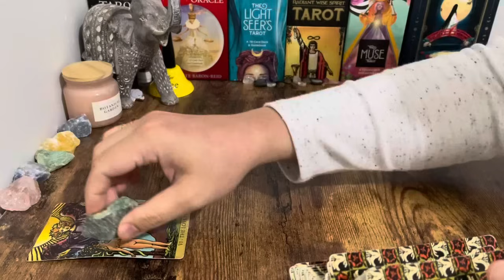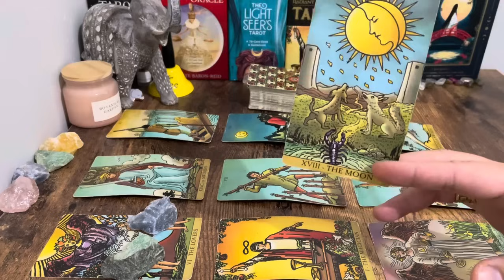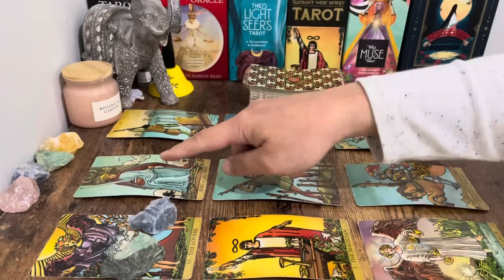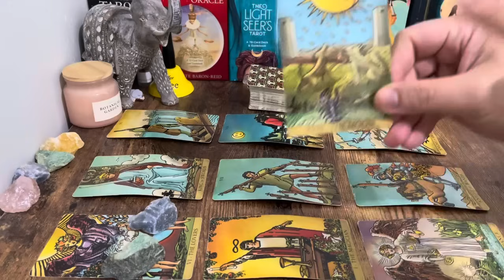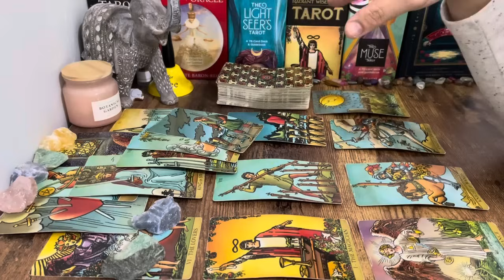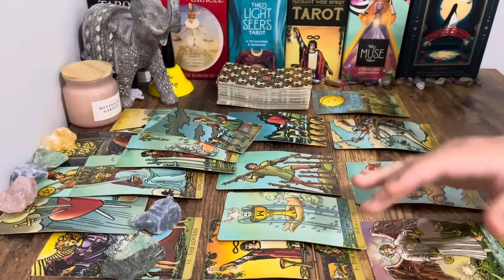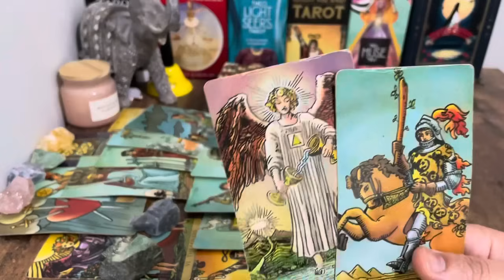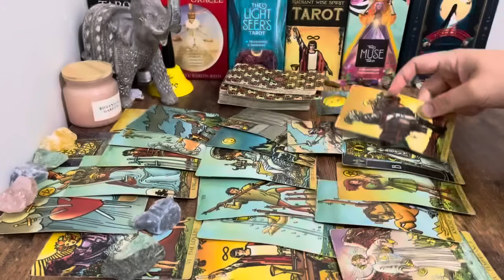❤️ Scorpio! This SOULMATE Is Thinking Of You 🥰 Their Next Action Will Make Up For Everything 🍀